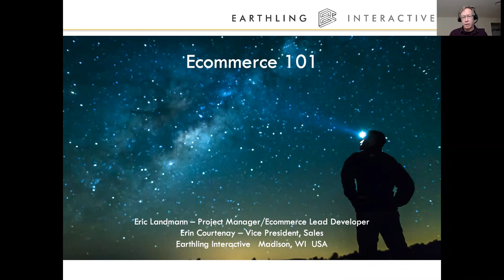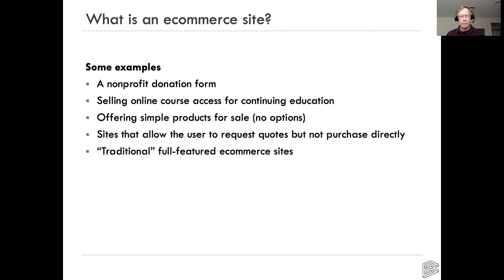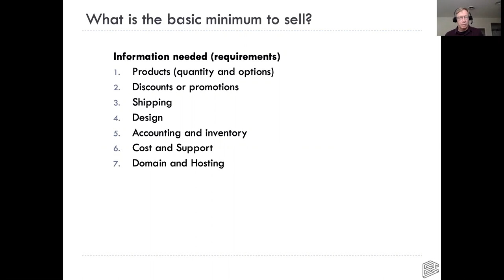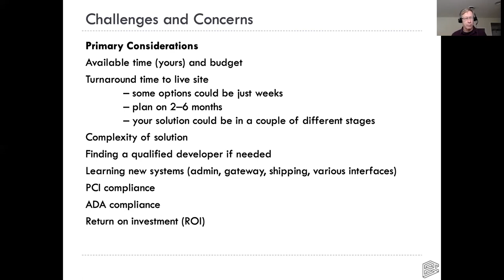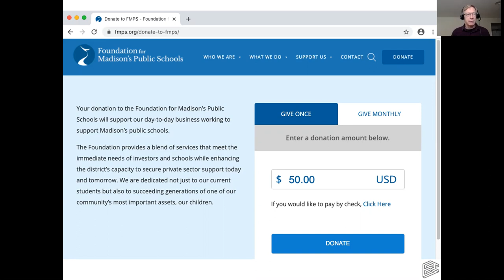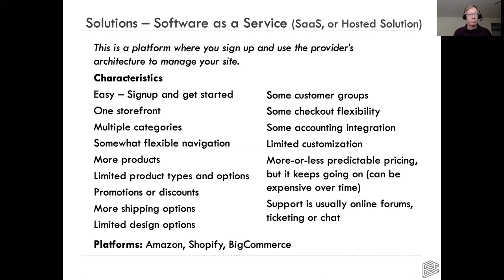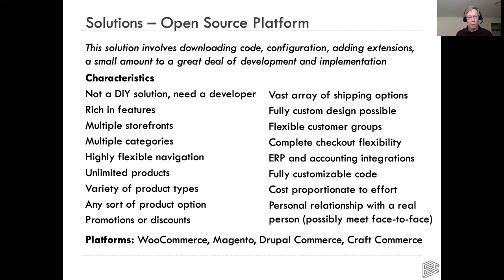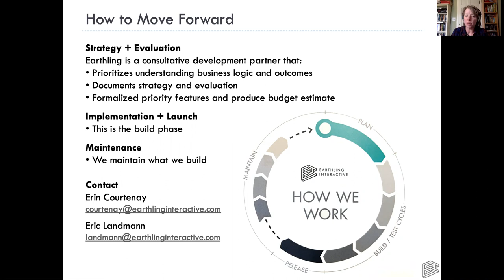Ecommerce 101: Getting Started with Online Sales In The Pandemic Era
Earthling Interactive’s ecommerce expert walks you through three scenarios for transitioning to automated transactions:
1) Simple, low budget form-based options
2) Software as a Service (SaaS) subscription services
3) Robust solutions built upon  open-source frameworks